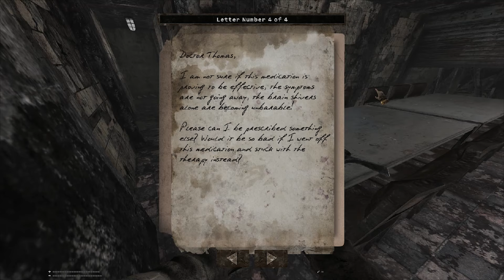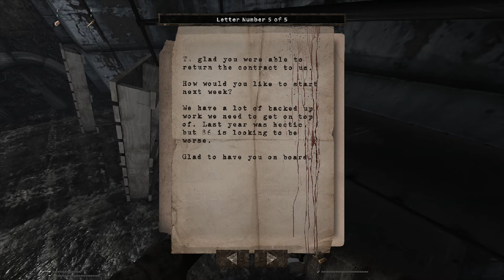Blind Running | Total Chaos #2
Ok feet, make tracks